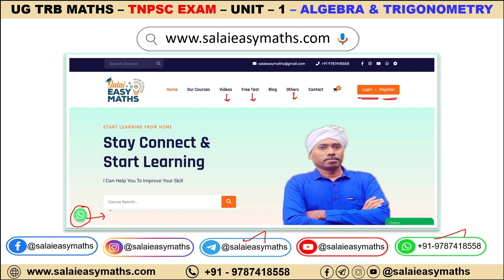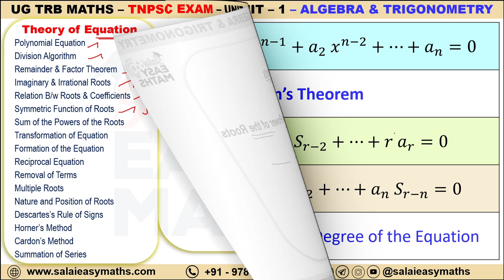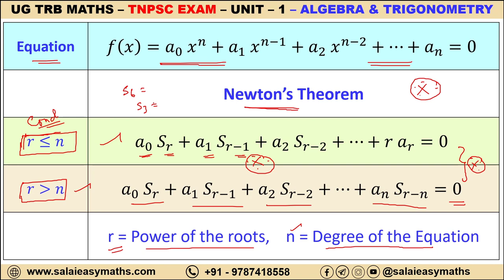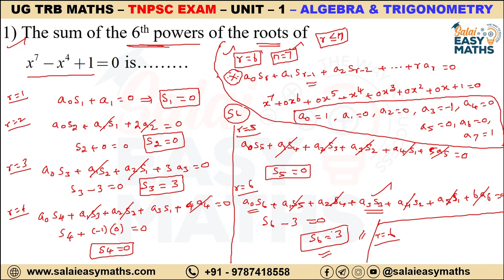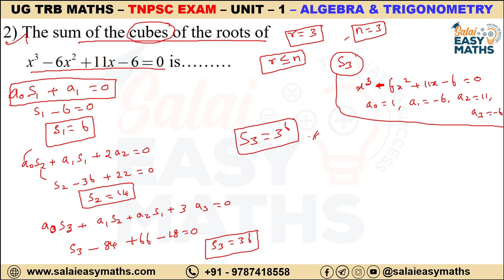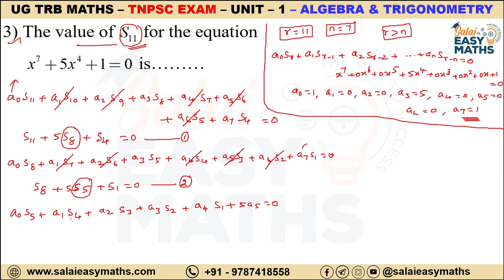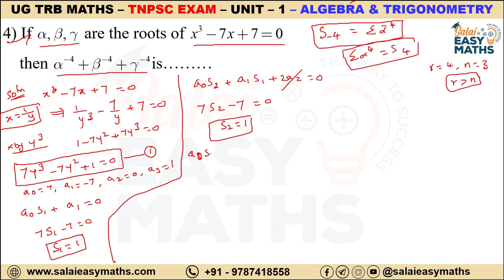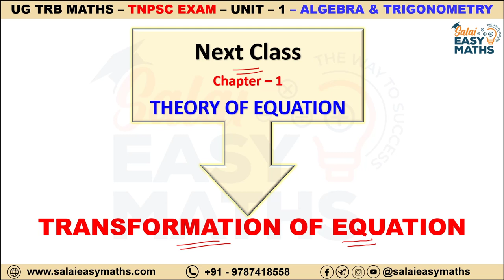UG TRB | TNPSC | UNIT - 1 - ALGEBRA & TRIGONOMETRY | LECTURE 15 | PROBLEMS ON POWER OF THE ROOTS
Online Classes + Material PDF Copy + Test Batch